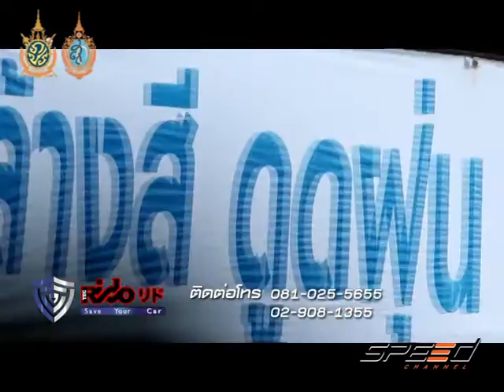Speed Talk 01 09 2016 (4/5)